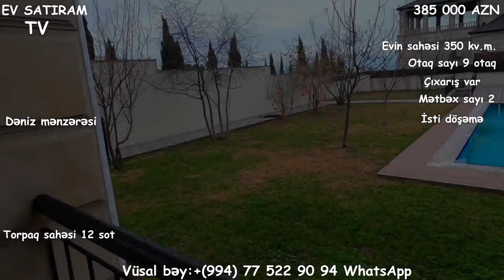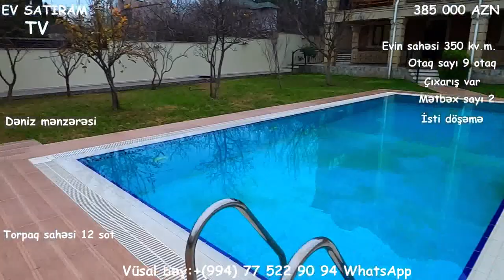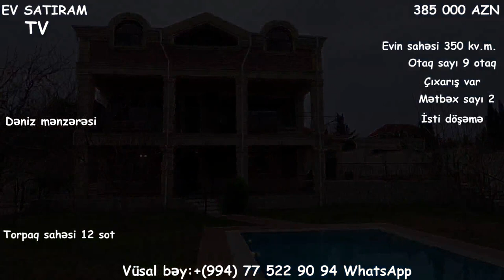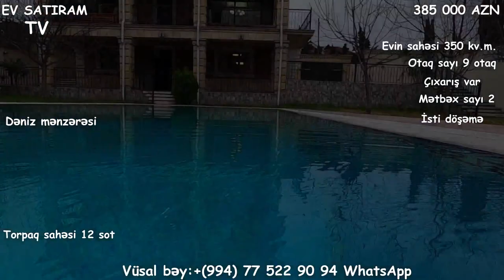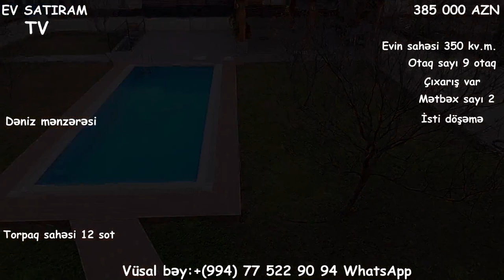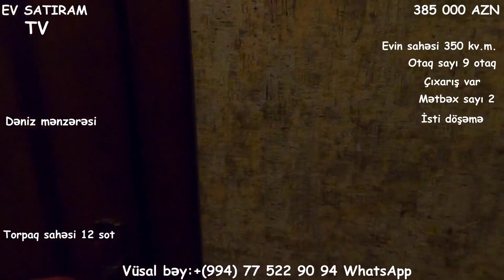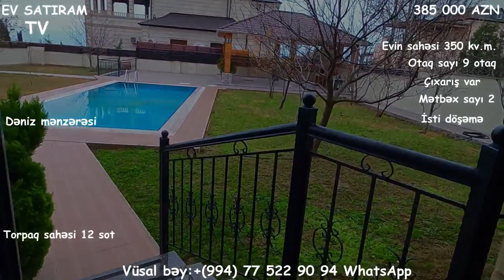NOVXANIDA/VİLLA SATILIR/12 SOTDA/Недвижимость в Баку/ev elanlari 2020/heyet evleiri""""""""